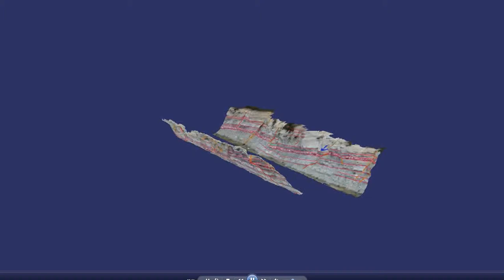Austin Chalk Sed/Strat annotation on an ipad